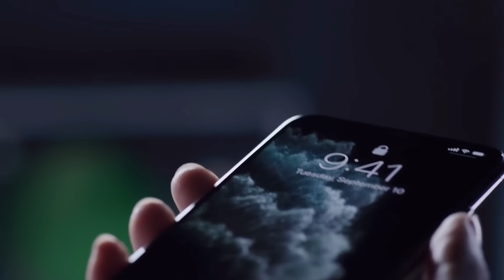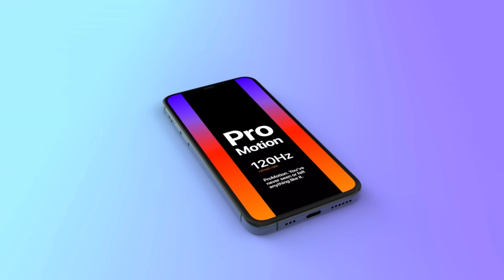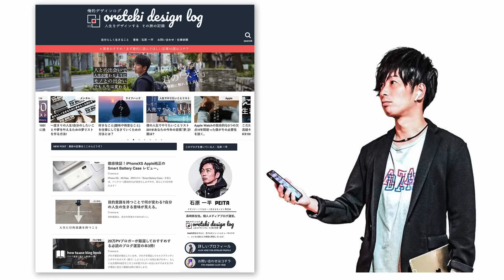iPhone12Proが11Proより最強な5つの理由･スペック(性能)の違いを比較＆解説【アイフォン12 mini 発売日 リーク 予想】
■iPhone14シリーズはこちら

iPhone12Proと、iPhone11Pro、どちらを買うべきか？について、企画シリーズの第4弾として、この動画では「性能」にスポットを当てて比較して解説します。

iPhone12シリーズ最新発売予測
・発表10月
・発売10月

〈ブログ記事〉
iPhone12Proと11Proとの違いを5つのスペック(性能)で比較！

■Noteでこのチャンネルの運営報告(収益公開中)‼
運営ノウハウ教材＆応援も宜しくお願いします！

■音声を聴く読書マジでおすすめ！

ー愛用ガジェットー